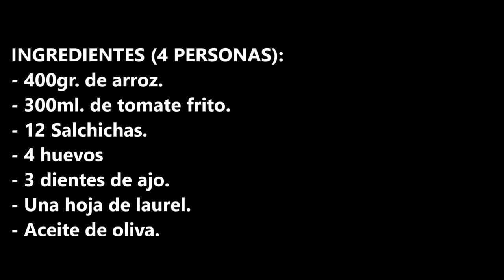Arroz a la cubana con salchichas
Arroz a la cubana con salchichas, unos de los platos combinados mas famoso de España.

INGREDIENTES:
- 400gr. de arroz.
- 300ml. de tomate frito.
- 12 Salchichas.
- 4 huevos
- 3 dientes de ajo.

INGREDIENTS:
- 400gr. of rice.
- 300ml. of fried tomato.
- 12 sausages.
- 4 eggs.
- 3 cloves of garlic.
- One laurel leaf.
- Olive oil